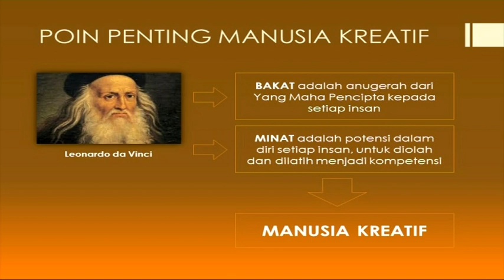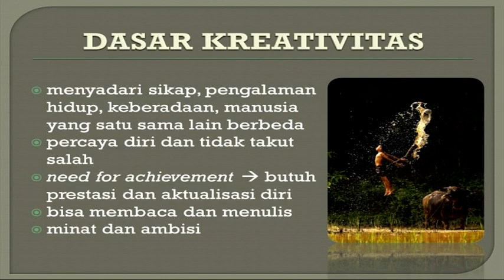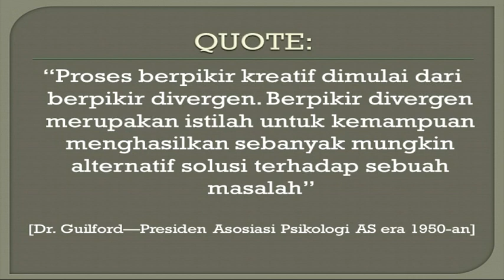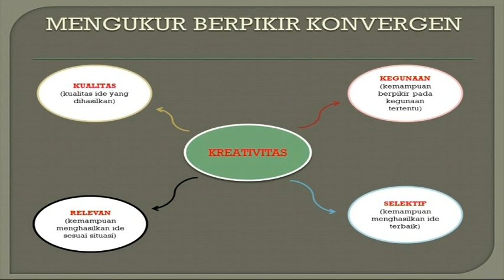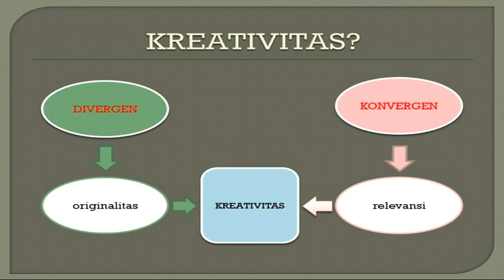M-DOCS ACADEMY | BERPIKIR KREATIF, memahami konsep-konsep berpikir kreatif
Tutorial kali ini memperlihatkan Babeh Samidi menjelaskan materi menulis kreatif, yakni memahami konsep-konsep berpikir kreatif